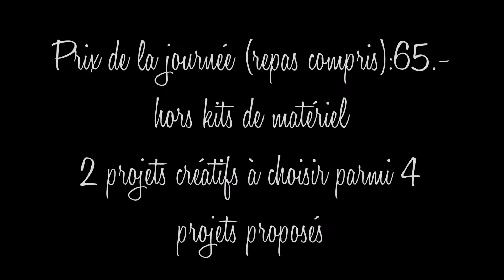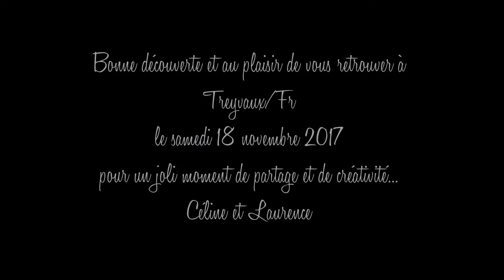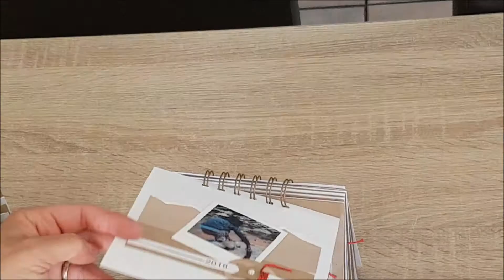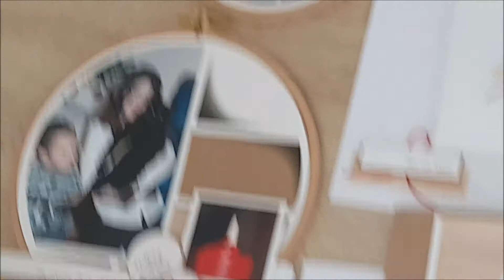Présentation des projets du samedi 18 novembre 2017 à Treyvaux/FR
Informations et présentation des 4 kits proposés le samedi 18 novembre à Treyvaux/FR